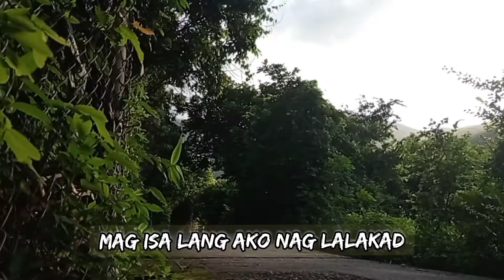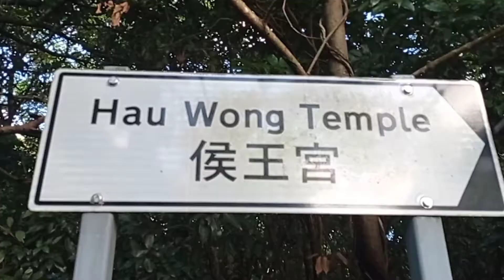natakot ako/first time experience